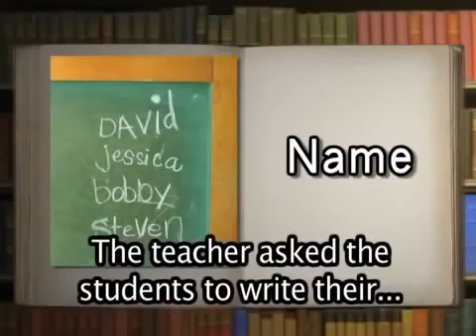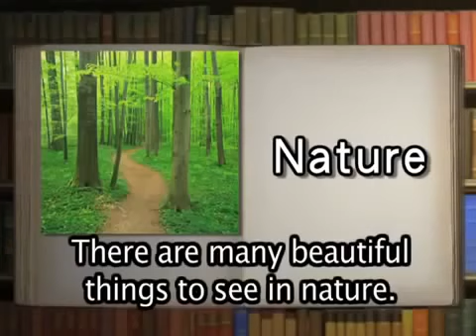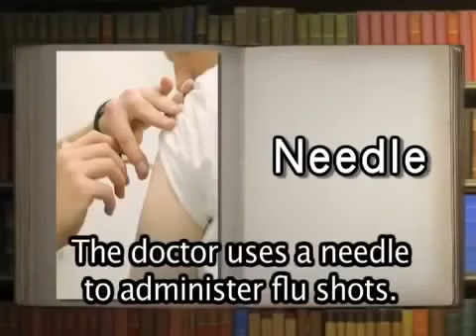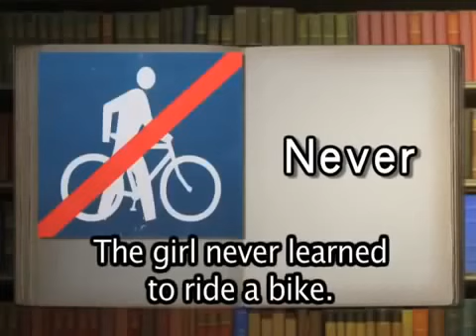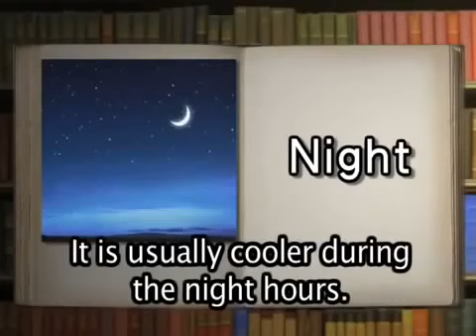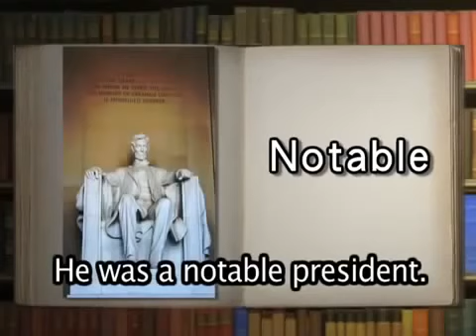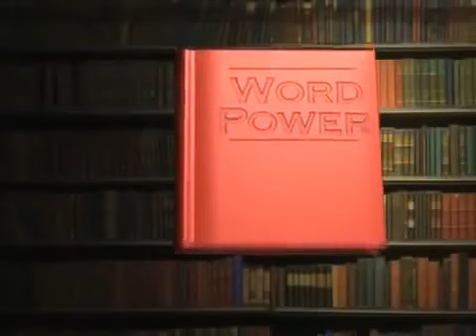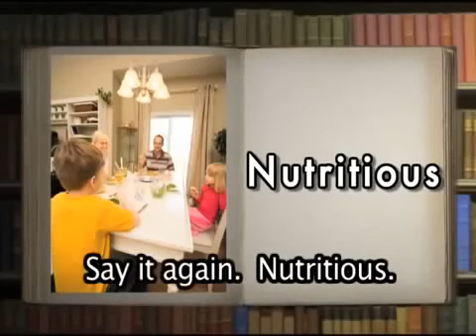Learn English Vocabulary - Learn English Speaking - Part 14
Learn English Vocabulary helps you learn new words that improve your vocabulary, and explore language.
Improve your daily English conversation skills with hundreds of lessons and thousands of audio files. Learn how to speak English for everyday use.